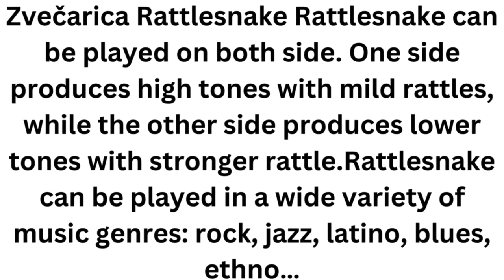Zvečarica Rattlesnake Instrument#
Zvečarica Rattlesnake Rattlesnake can be played on both side. One side produces high tones with mild rattles, while the other side produces lower tones with stronger rattle.Rattlesnake can be played in a wide variety of music genres: rock, jazz, latino, blues, ethno…